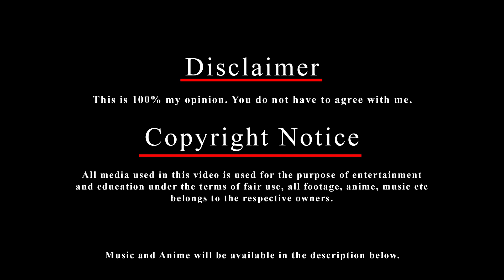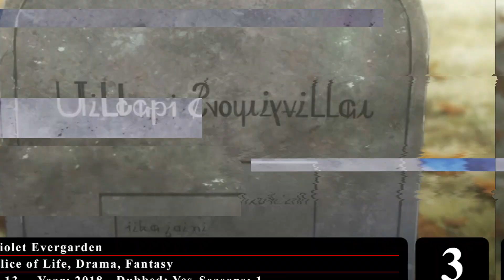Top 10 Anime Where the Main Character Shows Little To No Emotions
Anime Used:
10. Code:Breaker
9. Aldnoah.Zero
8. Jigoku Shoujo
7. Kiznaiver
6. Sakurada Reset
5. Phantom: Requiem for the Phantom
4. Mahouka Koukou no Rettousei
3. Violet Evergarden
2. Youkoso Jitsuryoku Shijou Shugi no Kyoushitsu e
1. Psycho-Pass